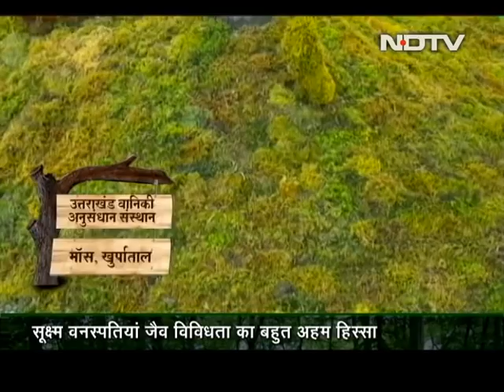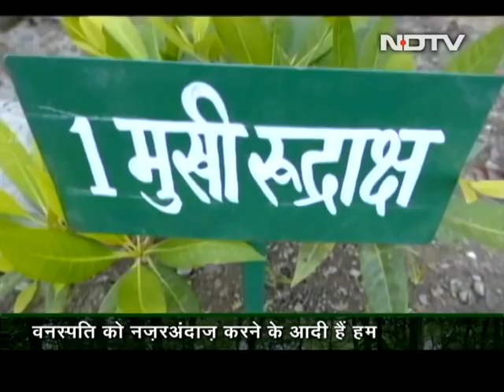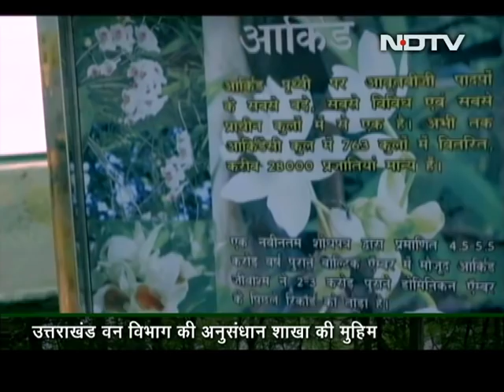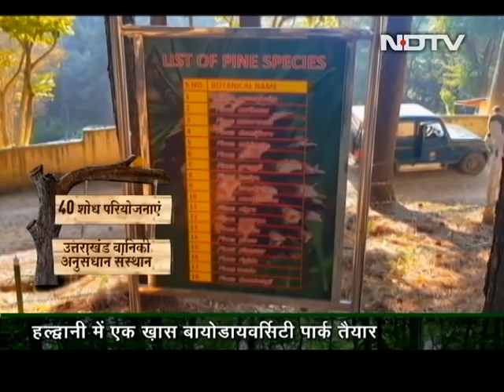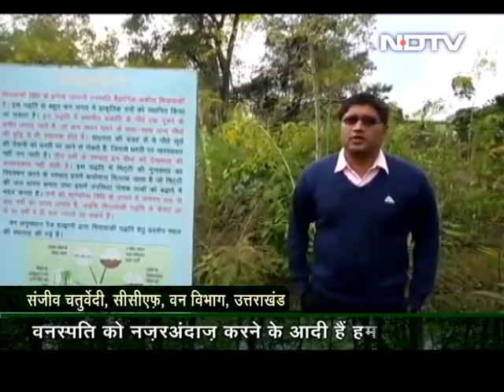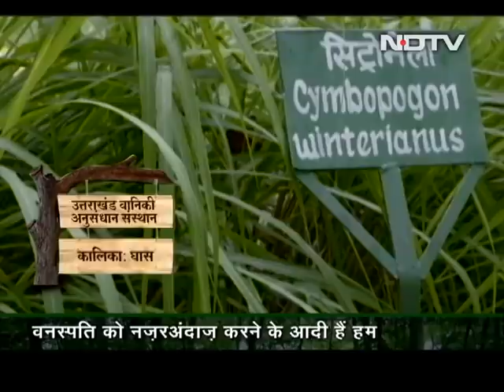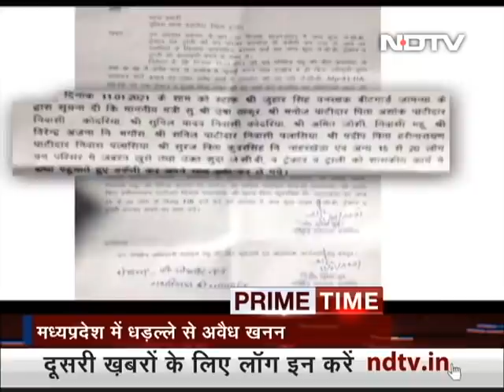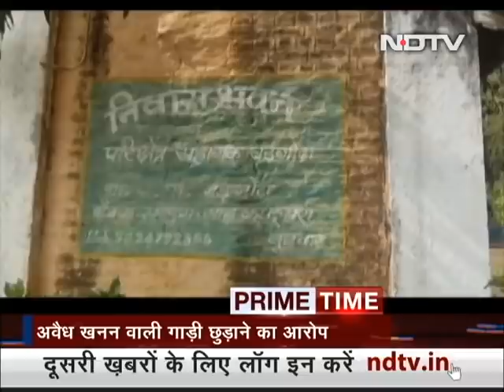Prime Time: Exploring The Forests Of Nainital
Prime Time - January 13, 2021: Although famous for its lakes and rivers, Nainital's forests are worth exploring. On today's show we take a look at the exquisite flora and fauna of the district. The modern town of Nainital was founded by an English sugar trader, P. Baron who was in love with steep slopes and deep valleys. During one of his travels, he was told by a local about a beautiful lake on the other side of the hill. He discovered the Naini Lake and mesmerized by its beauty decided to establish a town there. (Audio in Hindi)